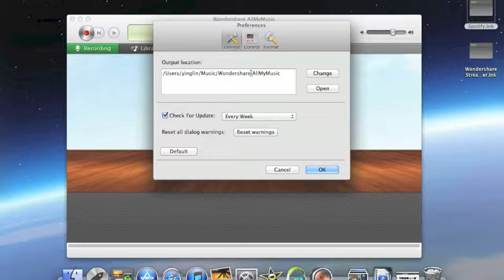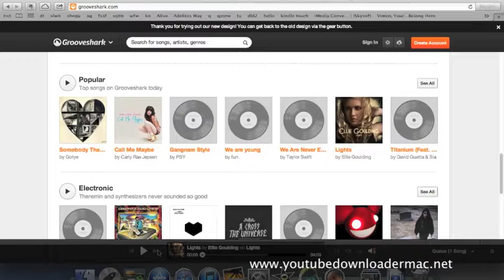GroooveShark Downloader: How to download and record music on grooveshark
The Best Streaming Audio Recorder with High Quality

An online audio recorder that records audio from any source and the recording is done automatically as long as the audio is playing on your computer.

✔ The recorder supports multiple online sources like YouTube Music, Spotify, Pandora, Apple Music,Google Play Music, Yahoo Music,Deezer, and many others to record music with just a single click.

✔ The recorder supports variety of Radio and Podcasts like AOL Radio, Sound Cloud, NPC, iHeartRadio, RTVE, 8 Tracks, RDIO, iTunes Radio, BBC Radio Audio, and many others..